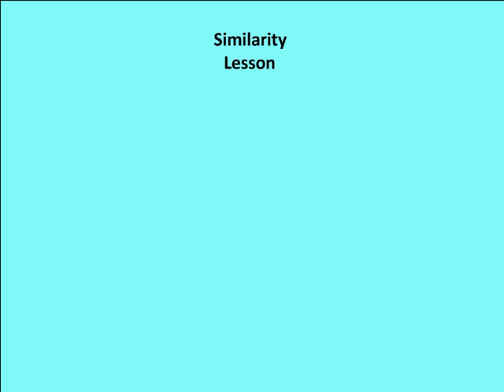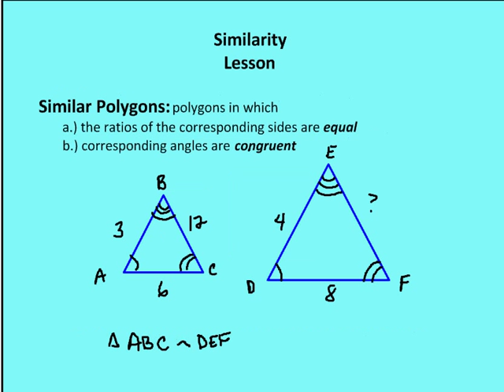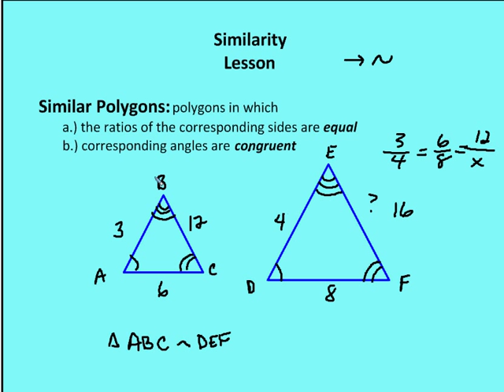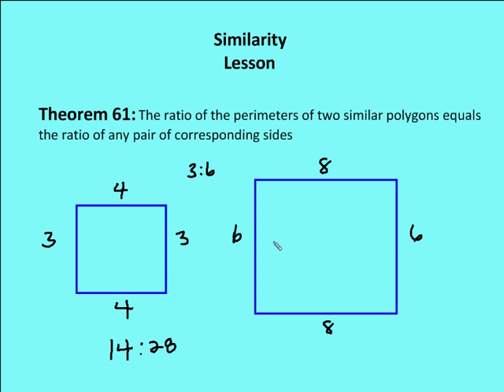8.2 Similarity (Lesson and Practice)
A lesson and a practice problem involving similarity and similar figures in Geometry